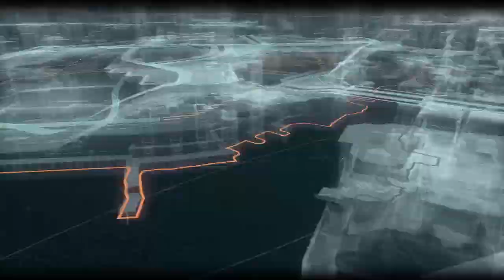Batman Arkham Knight Walkthrough Gameplay Part 20 Gotham On Fire